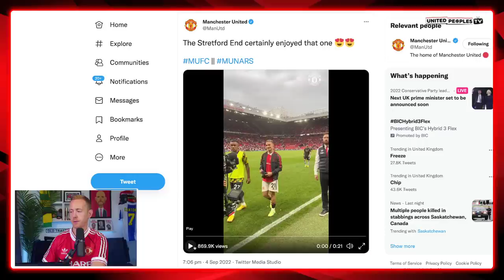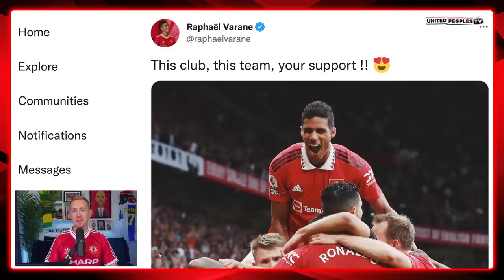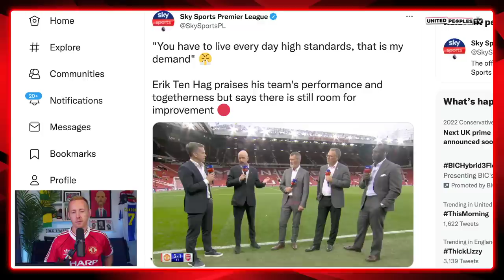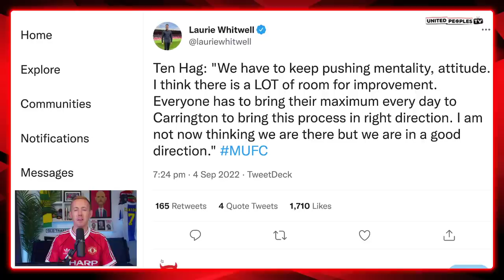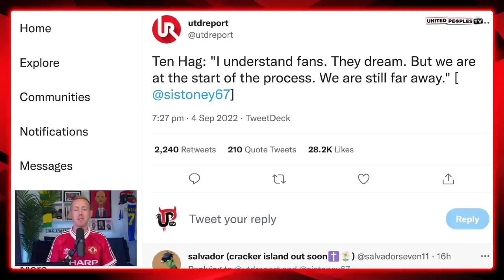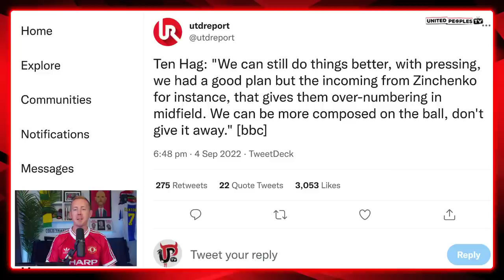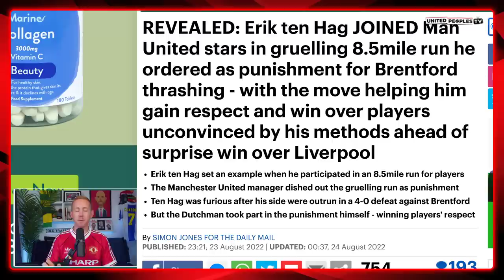Ten Hag Demands MORE: Man Utd's New Personality, Togetherness & Fight...It's Just The Beginning!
Erik ten Hag wants more from his Manchester United team and has made it clear this is only the beginning of his process, more is to come. This charged personality, togetherness and fight has brought a brand new edge to a Man United team that have lacked a backbone for years now and the players are committed 100% to joining Ten Hag on this journey he's started.

This feels like the beginning of something new and in this video Sam explains the new edge of this United side, what it means, how it is all down to the work of Ten Hag and how the response of these players is evidence of his ability as a great coach.